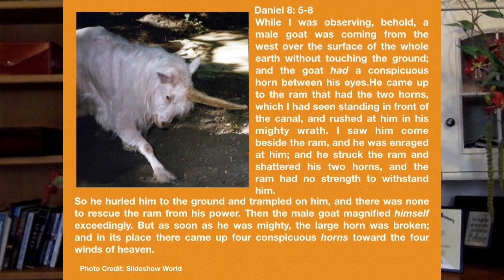Prophecy Update: June 14, 2018: North Korea, Trump, and Turkey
If this has blessed you, help us bring more of these to you